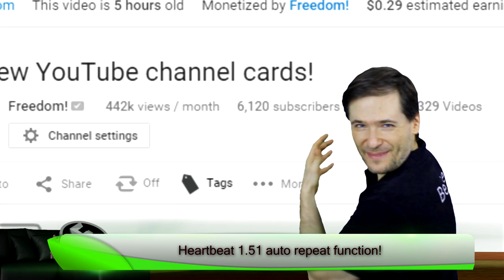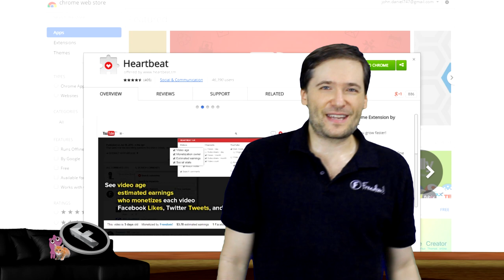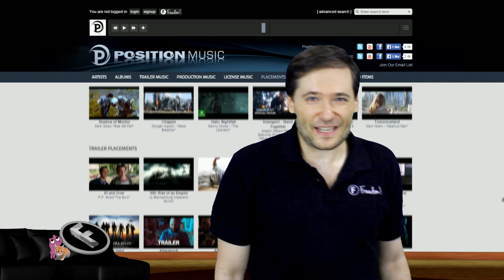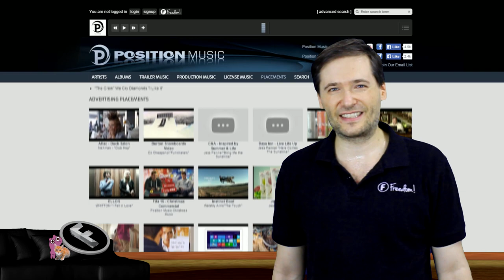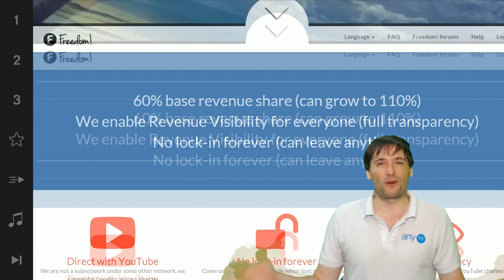★ New video auto-repeat on YouTube!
Yes! - YouTube now has a video "auto-repeat" for those amazing videos, as George explains.

▼ Links

▼ Heartbeat

▼ Freedom!

▼ Music